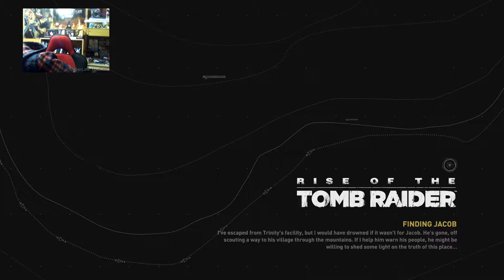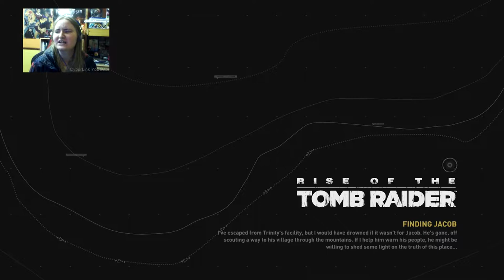OH, NO, NO, DEATH!!! | Rise Of A Tomb Raider | EP.8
With Berserk being back and monthly now it really does make me wonder if it is ever going to get finished. These just so much story left to cover. One thing as well that I have notice is that the art keeps on changing. The art seems to be getting better and better XD Especially when you look at the first volumes. The art was still amazing for its time but now and as the series had grown it just keeps on getting more and more amazing.